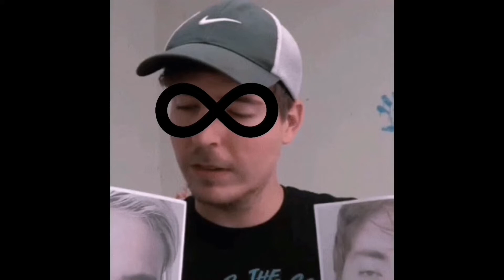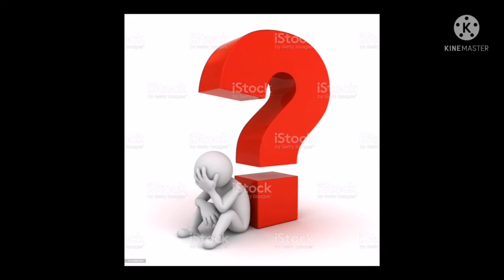Mr Incredible Becoming Confused - The Real Full Version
Credit to

For @HondurasBall45